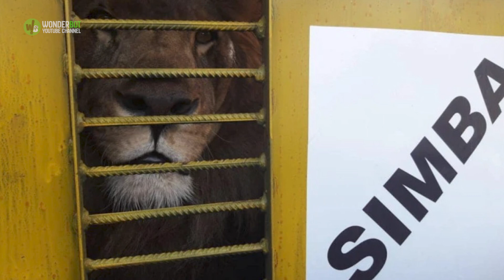Ukrainian Man Saved The Lion And His Nine Cubs, Years Later This happened...